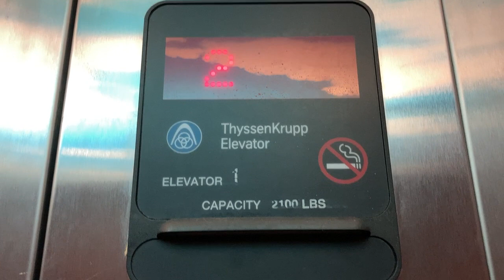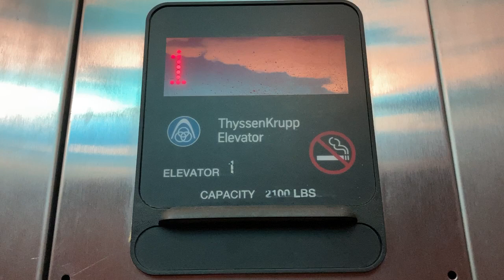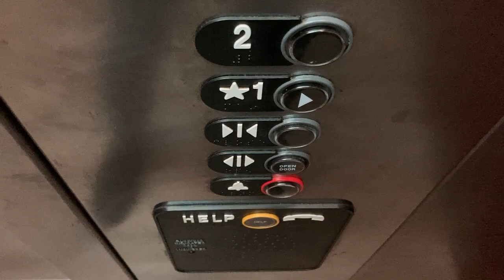TKE Aurora Hydraulic Skyvator - Days Inn - Thibodaux, LA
Taken April 30th 2024

Located at 158 Glenwild Dr.

This elevator offers a normal hydraulic ride. It does have a fairly nice resonant motor (not enough to be a roaring tiger). Its light panels are shaded to look like a cloudy sky.